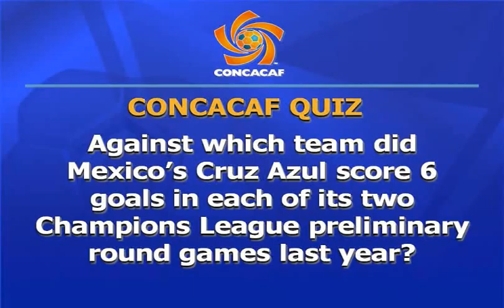CONCACAF VideoSignals - 07/31/09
VideoSignals of Friday, July 31st, 2009...includes highlights from the Champions League (W Connection/New York Red Bulls, Herediano/Cruz Azul & Olimpia/Arabe Unido)